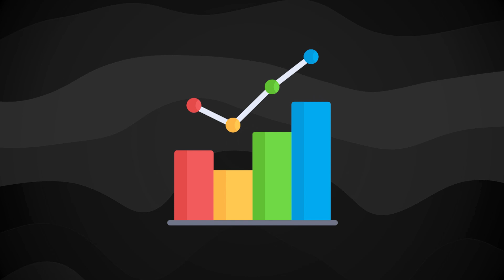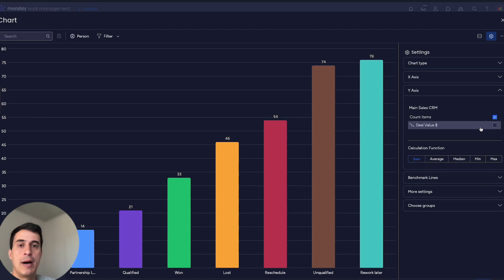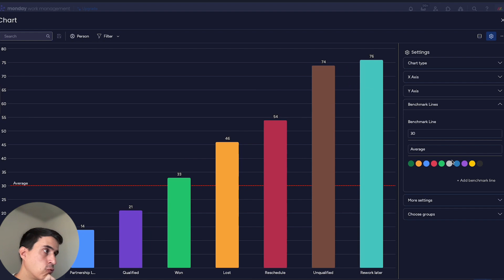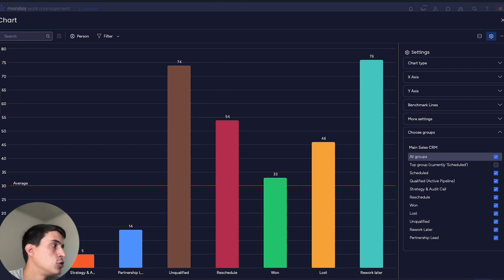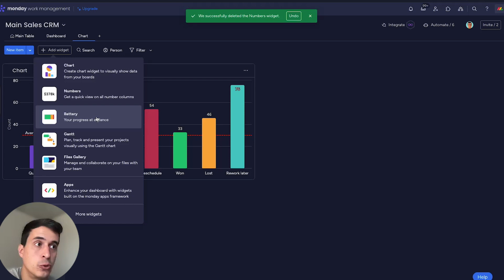How To Make Charts In Monday.com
✅ Get a custom automation plan for your company for FREE!

In this video, I'll guide you through the simple process of creating charts in Monday.com, transforming your data into visually appealing and informative graphics.

Explore the step-by-step tutorial on chart creation within the Monday.com platform, providing you with the skills to effectively visualize and communicate your project data. Join me as I demonstrate the various chart options, customization features, and best practices for incorporating charts seamlessly into your Monday.com workflow. Learn how to visualize data and create project charts in Monday.com.

Learn how to enhance your project management and collaboration experience by harnessing the chart-making capabilities of Monday.com.